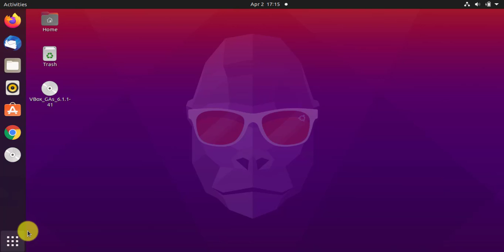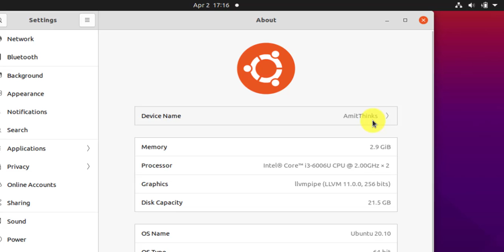How to Rename device name on Ubuntu 20.10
In this video, learn how to change the device name on Ubuntu 20.10 Groovy Gorilla.